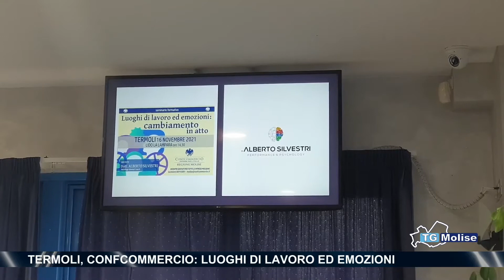Termoli, incontro Confcommercio: torniamo vicini alle imprese